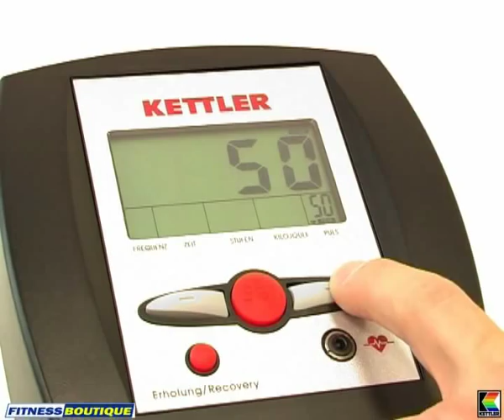Mini Stepper KETTLER Power Stepper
Un aparato que ejercita el sistema cardiovascular, al igual que los musculos de los miembros inferióres: gluteos,muslos, piernas y ejercício de las articulaciónes.
Un aparato de calidad; una estructura muy resistente y estable.

Descubra en el Blog FitnessBoutique.es consejos muy utiles acerca de la puesta en forma, la perdida de peso, programas de entrenamiento, o informaciones producto.